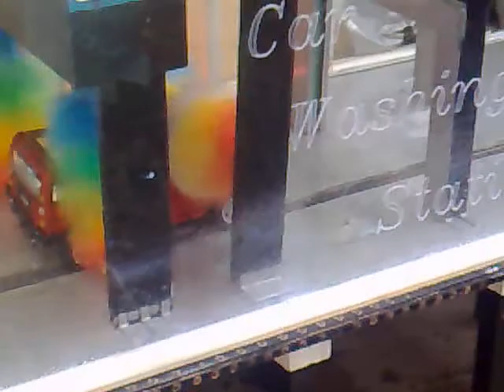Egyptian Car Wash model.mp4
I am a mechatronics student and this is a small video for my graduation project